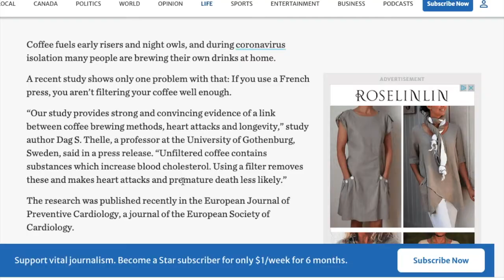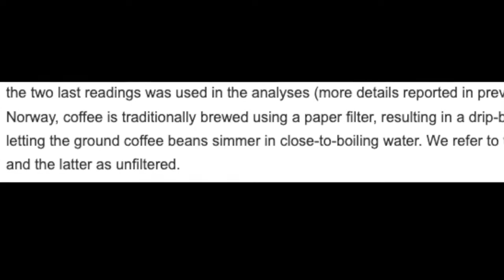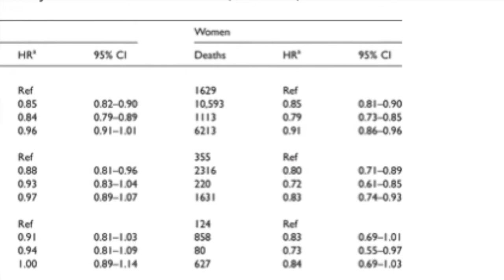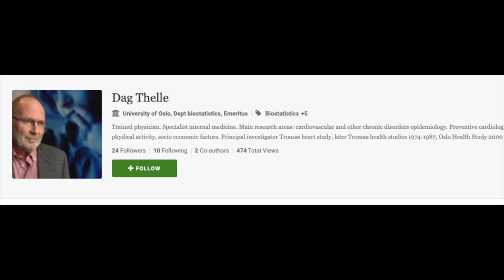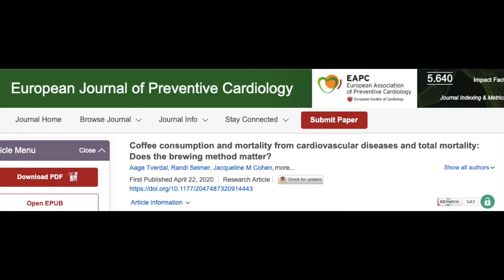Does French Press coffee cause heart attacks? (coffee and cholesterol)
Or "Yes, you can drink your french press coffee"

Sources shown:

"Coffee consumption and mortality from cardiovascular diseases and total mortality: Does the brewing method matter?"   - Aage Tverdal, Randi Selmer, Jacqueline M Cohen, Dag S Thelle, April 22, 2020,
European Journal of Preventive Cardiology.

"The Cholesterol-Raising Factor From Coffee Beans" - Urgert & Katan, July 1997, Annual Rev. of Nutrition.

"Cafestol and Kahweol: A Review on Their Bioactivities and Pharmacological Properties" - Yaqi Ren, Chunlan Wang, Jiakun Xu, and Shuaiyu Wang, Aug, 2019, International Journal of Molecular Sciences.

Professor Thelle has offered an interesting history behind these findings.  There were large differences in northern vs. southern Norway in terms of heart attacks in the 1930s-1950s/1960s. This was shown to be related to cholesterol levels, which in turn was linked to coffee.  Sometimes.  These results could not be reproduced in Netherlands and the US, but still held in Hawaii and Israel.  Brewing method was suspected and the 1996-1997 paper from Urgert and Katan showed that the diterpenes kahweol and cafestol were both linked to cholesterol levels and to brewing method.  So, now we had a theory.  But this is SCIENCE, so the ultimately the data reign supreme.  This 2020 paper was initiated in 2000 to explore the link.

This 2020 paper is an observational longitudinal study based on 20 years of data from 508,737 people, but confounding factors could exist.  Suppose, for example, people who drank filtered coffee had far more active lifestyles or had other key differences in their diets.  Overall, however, this was such a high sample size, and matched up nicely with the proposed mechanism, it seems like there's definitely a real effect here.